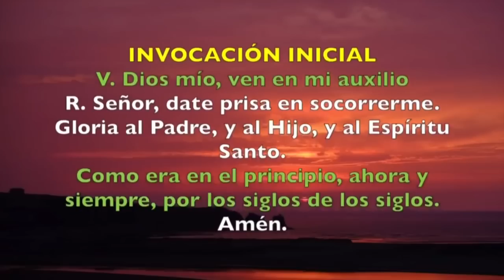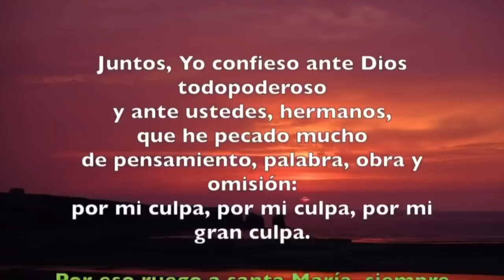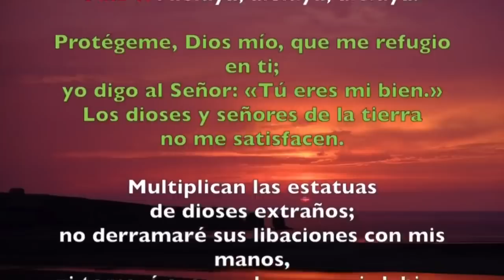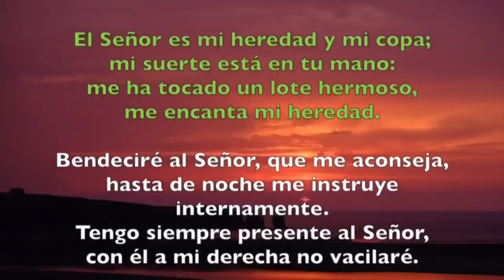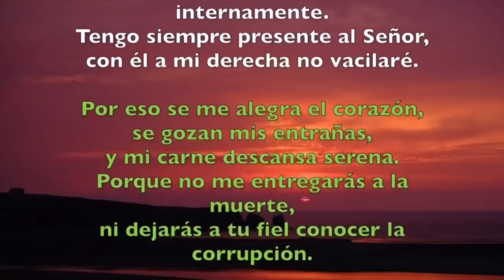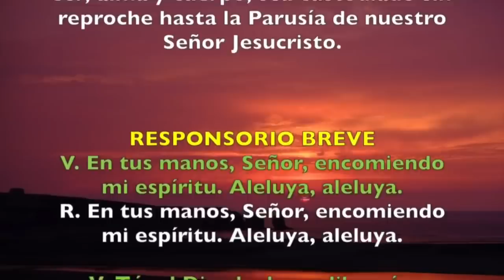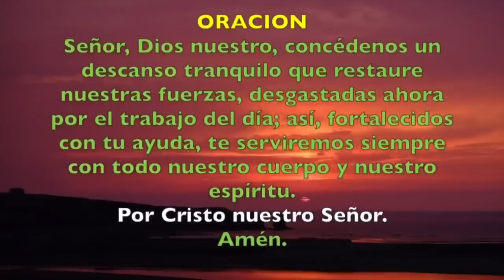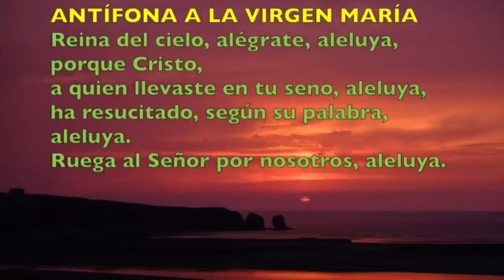Oración de la noche (Completas), JUEVES 4 DE MAYO 2023 | SANTOS FELIPE Y SANTIAGO (FIESTA) |P. Sam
Oración de la noche (Completas)JUEVES 04 DE MAYO 2023 | SANTOS FELIPE Y SANTIAGO (FIESTA) |Padre Sam